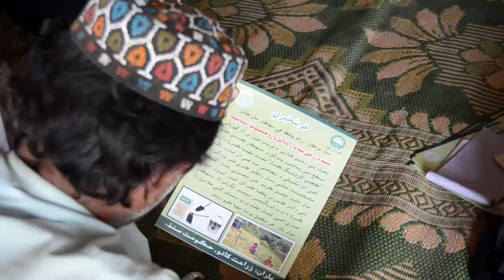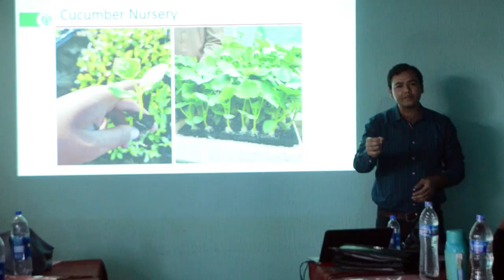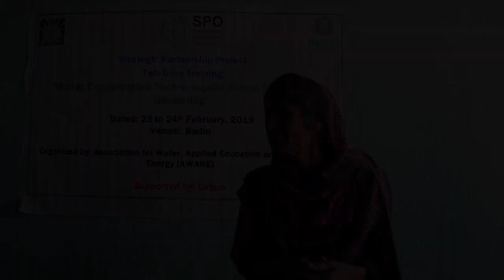Kichan Garding AWARE KG Documentary Kichan Garding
A Project By AWARE Documentary
DOP & Editing By Dilawar Khan

AWARE
Association for Water, Applied Education & Renewable Energy

AWARE  BACKGROUND:
Major parts of Thar Desert fall in Tharparkar and Umerkot Districts. The area is arid and semi arid, recurring droughts, quality and access to water are among major problems of area. Tharparkar is the largest district spread over an area of 47, 91,025 acres (19,637 sq kms) and population is about 1.4 million souls. Majority of inhabitants depend on rain fed agriculture and livestock. Umarkot is the gate way to Thar Desert. It exists at the border of barrage and arid region. It lies in the southeastern part of Sindh. It has a human population of 0.7 million. The majority of the inhabitants (70 %) of this area is dependent on agriculture. Agriculture is lifeline for the people and water is a rock/foundation on which it is based.

Since last couple of years, this sector is subject to vagaries of weather and facing consistent water shortage. Apart from natural calamities and disasters, manmade water shortage, constraints imposed by policy makers who are mostly tied with the MNCs/Donors aprons, removal of subsidies by Government and withdrawal of other incentives have added up to the sorry state of this sector.

Sindh in general and this region in particular is rich in wind, biomass and solar energy opportunities. Hence, the need of time is to develop, introduce & implement the wind, biomass and solar energies based technologies in this area for development; and to develop the physical ways and means through human capital to restructure the agriculture system and empower the primary stakeholders and devise multidimensional planning for the development of community. Mismanagement of resources and ineffective policies result in shape of social exclusion, gender imbalances and increasing poverty. So there was need of such organization which can play active role in organizing communities and empower the marginalized sectors of society.

This was realized by a group of likeminded people of Thar and Umerkot area and formed, Association for Water, Applied Education & Renewable Energy (AWARE) in spring 2003 and got registered with Societies Registration Act 1860 in 2005. AWARE strives for the social change in which people need to be organized so that they can set the pace and direction of development, change and related policies. Simultaneously the organization believes in educating and mobilizing people with respect to social, political and economic issues on the basis of sound knowledge and information as they can effectively play their role.